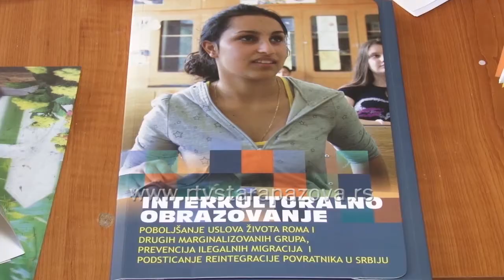Podrška interkulturalnim projektima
Među deset osnovnih i srednjih škola i predškolskih ustanova u Srbiji koje su dobile podršku za realizaciju interkulturlnih projekata od Ekumenske humanitarne organizacije EHO našle su su i dve predškoske ustanove i jedna osnovna škola sa teritorije staropazovačke opštine. Za njihovu realizaciju opredeljeno je 330.000 dinara.